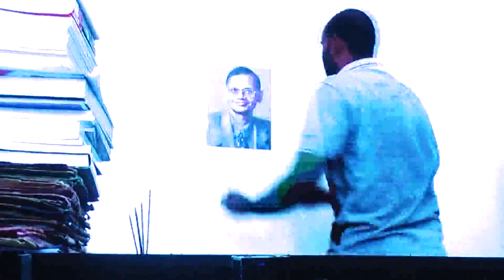University of Colombo - Faculty of Law Fresher's Welcome Party 2017 (social party) - Part 2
"අනවතප්ත ස්වප්න" Freshers Welcome 2017 Faculty of Law University of Colombo
At the Faculty of Law Part 02

University of Colombo - Faculty of Law Fresher's Welcome Party 2017 (social party) - Part 0 2 - Anawathaptha Swapna